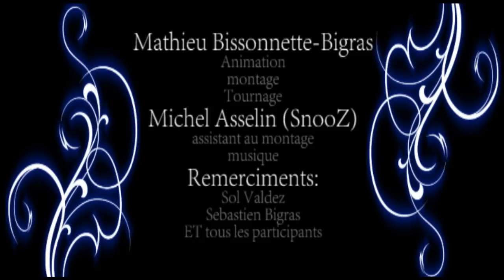Godlalune tv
Making of sur la luna
Godlalune